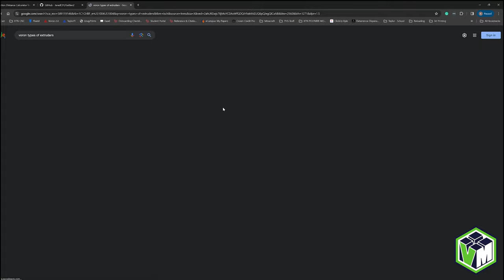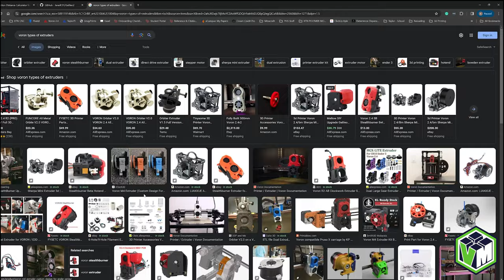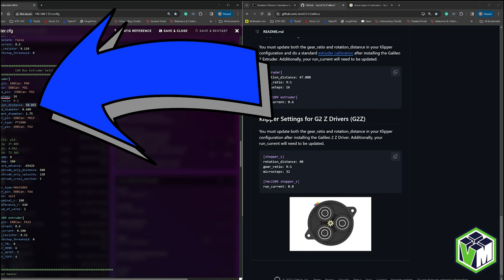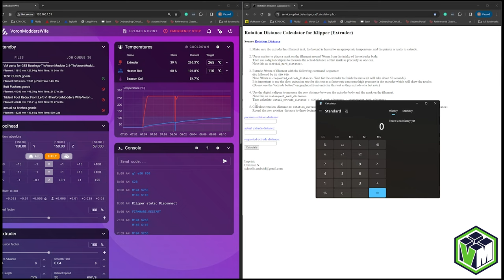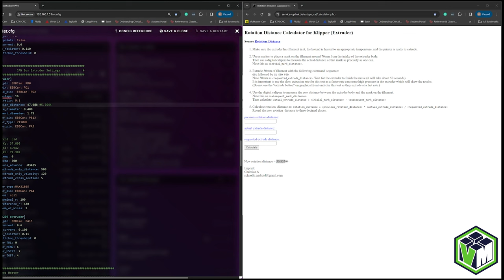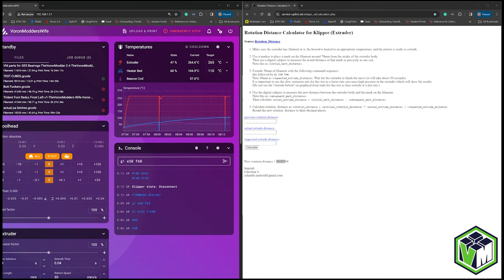Printer Tuning Part 1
E-Steps! YES... E-Steps.. well, extruder rotational distance to be more technical. Lets dive in!